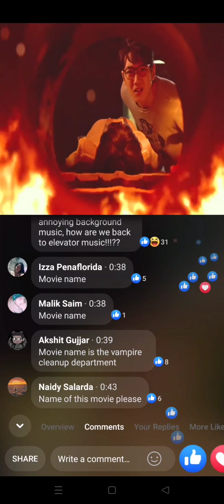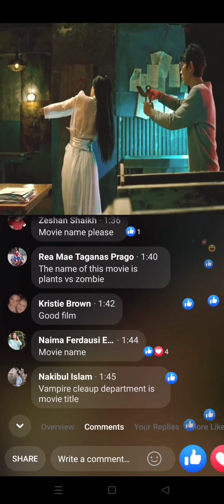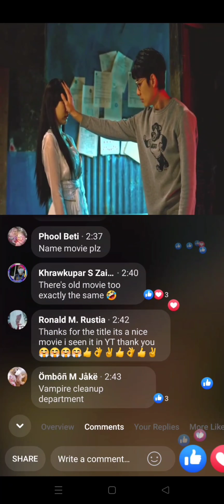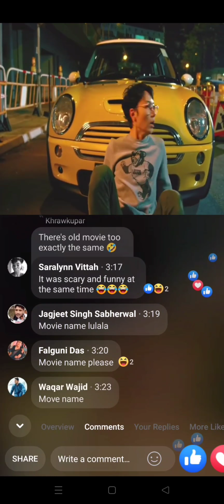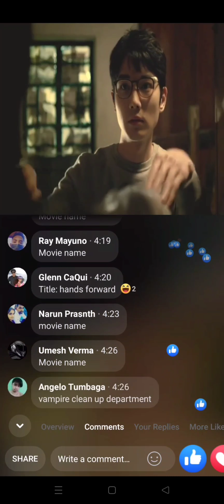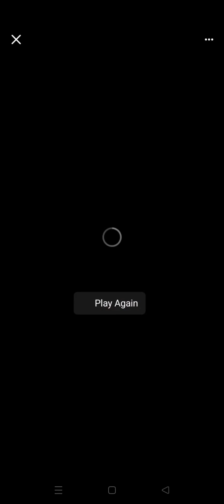Zombie movie clip.